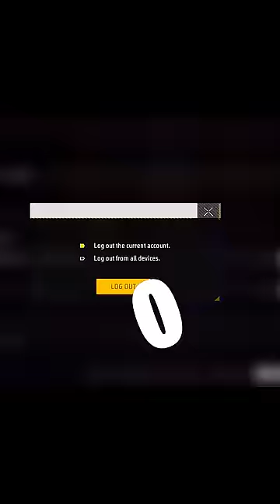100 to 0 Honour Score Possible? 😱 Id ban or not? 🚫